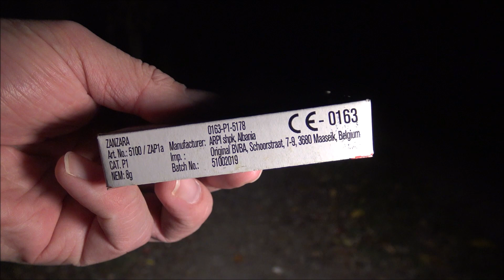Zanzara - BUFALO / ARPI / ZENAVUURWERK - Kat P1 Schallerzeuger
2,99 € bei Feuerwerk Hannover